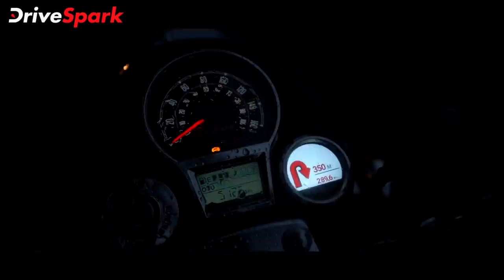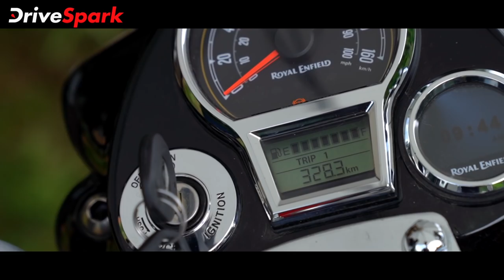2021 Royal Enfield Classic 350 Review in Malayalam |റോയൽ എൻഫീൽഡ് ക്ലാസിക് 350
2021 Royal Enfield Classic 350 Review | ആമുഖം ആവശ്യമില്ലാത്ത ഒരു ബ്രാന്‍ഡാണ് Royal Enfield. പതിറ്റാണ്ടുകളായി, കമ്പനിയില്‍ നിന്നുള്ള മോട്ടോര്‍ സൈക്കിളുകള്‍ നിരവധി വിപണികളിലും, റൈഡര്‍മാര്‍ക്ക് ഇടയിലും ഒരു വികാരമായി നിലകൊള്ളുന്നുവെന്ന് വേണം പറയാന്‍. ഇപ്പോഴിതാ , പുതുതലമുറ Classic 350-യെ നവീകരിച്ച എഞ്ചിനോടൊപ്പം  അവതരിപ്പിച്ചിരിക്കുകയാണ്. 2021 Royal Enfield Classic 350-ന്റെ റിവ്യൂ വിശേഷങ്ങളാണ് ഇവിടെ പങ്കുവെയ്ക്കുന്നത്.

Hastags:

റോയൽ എൻഫീൽഡ് ക്ലാസിക് 350 # ബിഎസ് VI ക്ലാസിക് 350 # ബിഎസ് VI ക്ലാസിക് 350 # ബിഎസ് VI ക്ലാസിക് 350